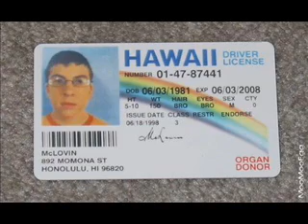A tribe called K.West.WMV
my rendition of Kanye west's "celebration"